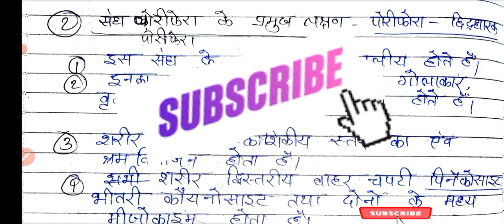Phylum (संघ)||संघो के लक्षण तथा उनके प्रकार|| Class 12thAgriculture and UPCATET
Phylum ||Types and Characteristics of phylum || Biology and Zoology questions in hindi||12Board Exam and UPCATET Exam ||@StiphanAcademy

1- LIKE♥️
2- SHARE 👉

Some Channel related topic.👇👇👇
# AGRICULTURE.
# BSC.AGRICULTURE.
# Objective Questions.